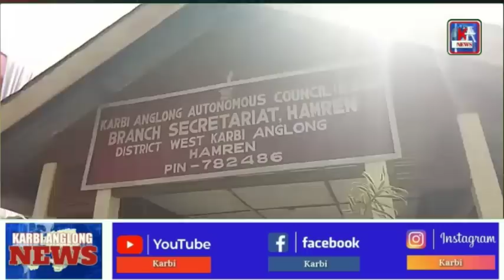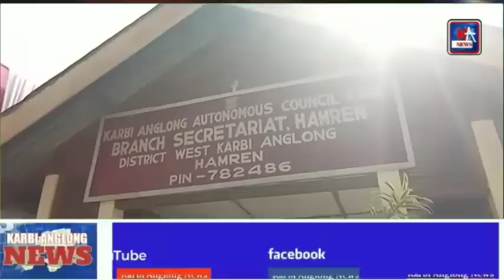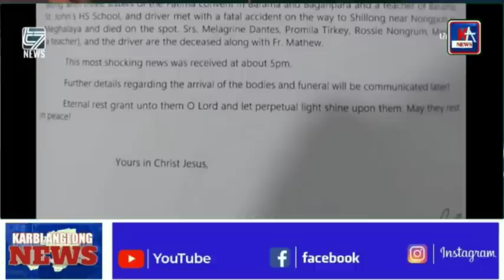KARBI ANGLONG NEWS 01 MARCH 2023 MORNING NEWS